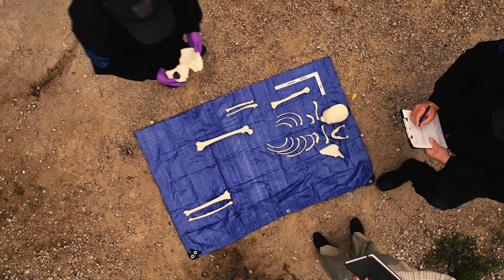MSP Careers in Forensic Science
To learn more about forensic science careers with the MSP, visit michigan.gov/MSPJobs.